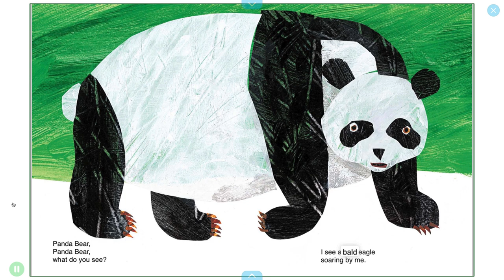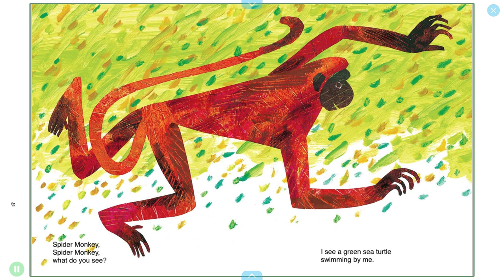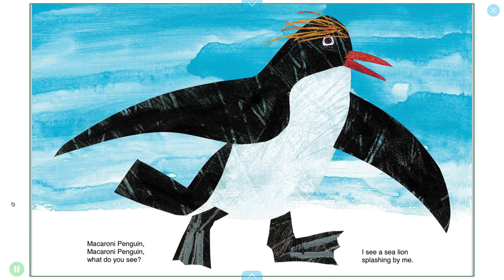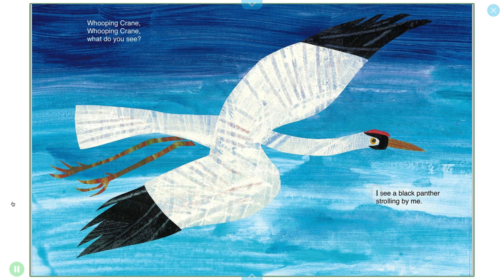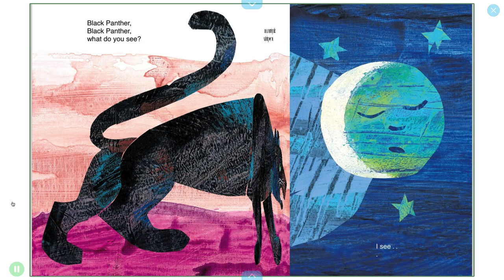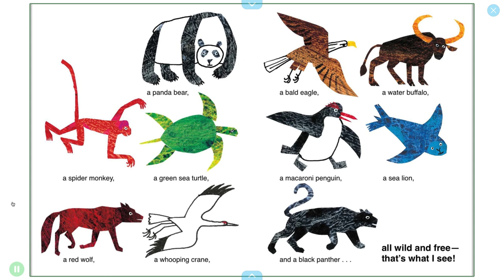Panda Bear What Do You See 🐼🐼 | Read by Gwyneth Paltrow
pandabearwhatdoyousee. gwyneth paltrow